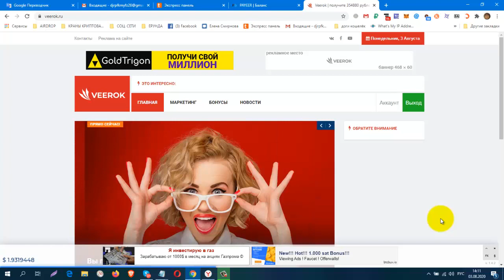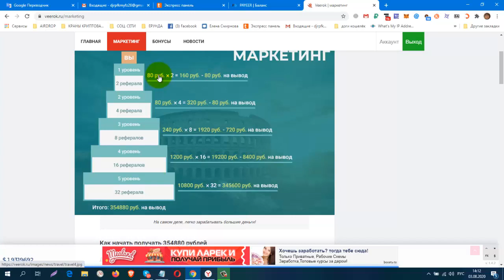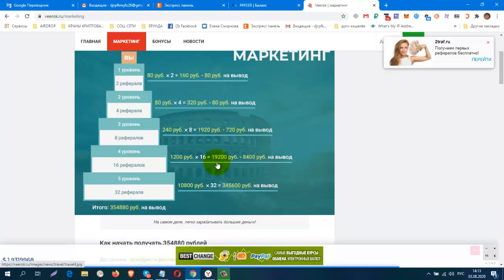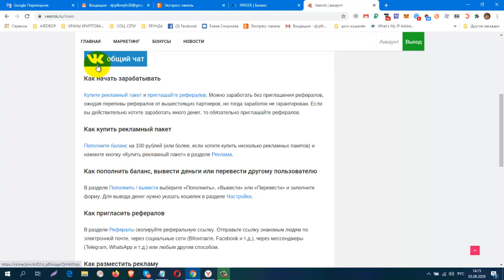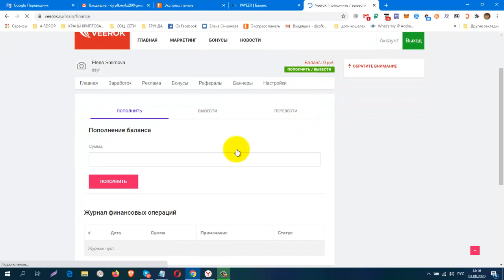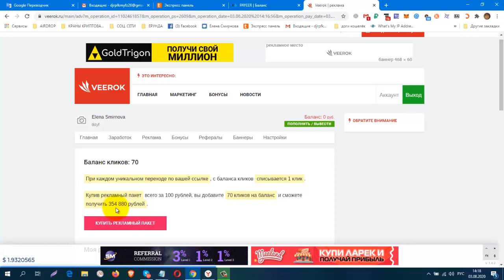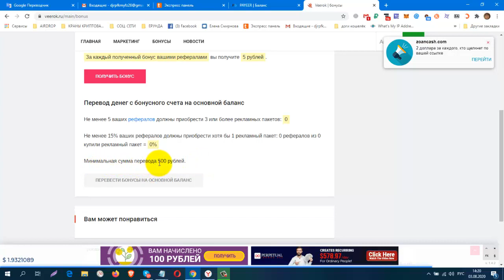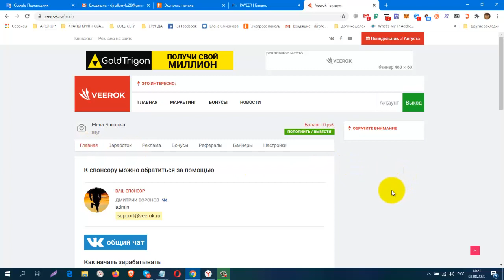ПРЕДСТАРТ! Проект Веерок, Заработок, Реклама, Бонус! вход 100 руб старт 07,08,20 в 15,00 мск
регистрация
Покупайте рекламные пакеты по 100 рублей и за каждый получите 354880 рублей!
КОШЕЛЁК payeer.
Perfect Money (Перфект Мани).
обменник Magnetic Exchange
регистр.
Буксы для заработка без вложений
постепенно будут добавляться новые краны.